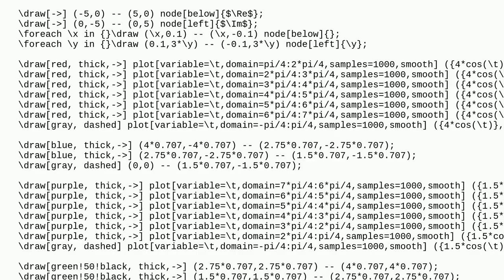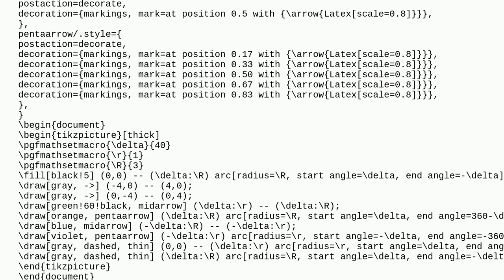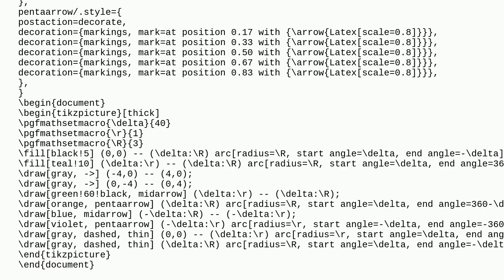Tex: Contour integral draw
Contour integral draw

A special thanks goes out to the community

  tikz-pgf tikz-arrows